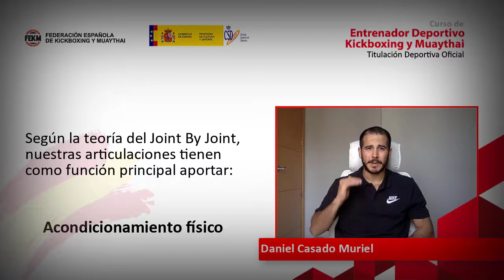Autofeedback 30 (Área 8)